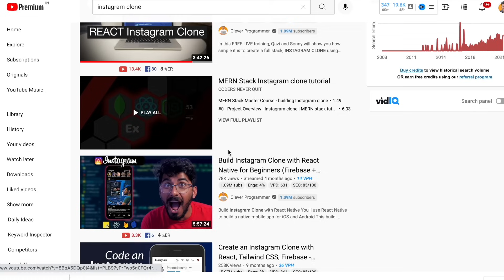How to Make AMAZING Projects in very less TIME for Internship & Placements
GeeksforGeeks has organized a Coders Combat exclusively for all the students and alumni of Delhi Technological University. DO PARTICIPATE AND STAND A CHANCE TO WIN EXCITING PRIZES.

In this video, I have shared how I made projects in very little time without doing any development courses. This is one of the best methods for making projects for interviews of top MNC such as Microsoft, Goldman Sachs, Wells Fargo, etc.